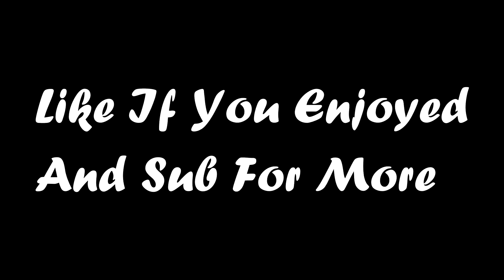Fortnite Montage | Joey Trap x Comethazine - Sesame Street